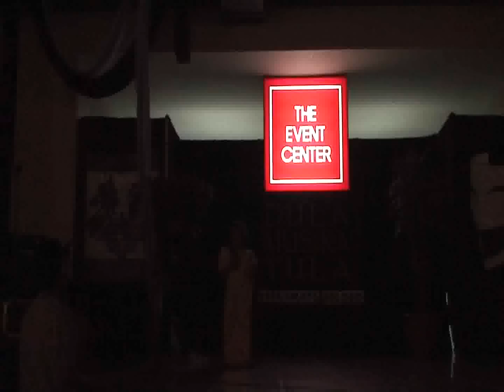Lipad Ng Pangarap by Andrea Osias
Andrea Osias 9 yrs. old sa Tanghalang Angono with James Amar and Mae Isoy with outstanding performance - dito ako naiyak sa kanta ng baby ko mommy and daddy is so proud of you good job baby...after ng concert ng ASIN (Lolita Carbon) intermission no. muna nila bago mag concert ang Bagong Lumad Artist (Joey Ayala)..."napuri pa dito anak ko may nakarinig na nagsabi si
Sir Joey Ayala na "Ang galing naman ng batang yun" Thank you sa good comment/feedback :))
Dula, Musika, Tula ng Tanghalang Angono together with one of the pillars of Pinoy Rock Lolita Carbon of the legendary group ASIN, Mr. Joey Ayala (at ang Bagong Lumad) with Richard Gappi na manunulat ng Rizal...
"Lipad ng Pangarap"
- "Soaring Ambition"

 ang tagumpay na bunga ng iyong pagpupunyagi
 in success which is the fruit of your hard work

 pangarap ng inang bayang tinatangi
 is the aspirations of your beloved motherland

Taglay mo sa bagwis ng iyong paghayo
 You posses the strength of your aspirations

ang pangako ng walang hanggang bukas
 The promise of unceasing future

pabaon man sayo'y hapdi ng puso
 even if hurt is all you have in your heart

aabutin ang pangarap
 in reaching for your dreams

at ang bunga ng wagas mong pagsisikap
 the fruit of your lasting hard work

pag-unlad nitong bayang nililiyag
 is the success of your beloved land

kapalit ng dalamhati't paghihirap
 in exchange of despair and poverty

 pag angat ng kabuhayang marilag..
 is the raise of earning success

Chorus 1:
 liparin mo ang hangganan ng langit
 Fly to the edge of the sky

sa ulap ng pag-asa'y iyong makakamit
 In the clouds you'll receive your hope

tutularan ka ng sunod na salin-lahi
 for generations to be like you

kapuri-puring pag-aalay ng lakas
 proud and honorable in offering your strength

napupugay sa makabagong bayani
 worthy of salute for a new hero

ang buong bansa'y nagpapasalamat
 the entire country in gratitude

Repeat Chorus 1:

Ingatan mo ang lipad ng pangarap
 Take care in reaching your dreams

umaasa sa iyo ang bayan mong naghihintay
 your country is relying and waiting on you

na kamtin mo sa dulo ng lahat ng iyong pagpapagal
 to attain the end results of your hard work

ang tamis na dulot ng iyong... tagumpay...
 the sweet result of your success

 the sweetest result of your success

iyong tagumpay...
 your success...
Tanghalang Angono is a community-based theater organization, founded by Arnold Sanchez, with the primary goal of developing, training, and shaping individual characters of the youth by experiencing Theater Arts.

With the belief that every person is unique and gifted, Tanghalang Angono opens it's doors to all youth not only of Angono but other municipalities in Rizal provinces as well.

Tanghalang Angono for five years has mounted quality productions; reaching its objectives and principles, thus making every member become a positive agent in their own community and to the world as a whole.

Angono is a small town known for it's popular culture and arts and so Tanghlang Angono is devoted to promote and preserve the local people's love for its craft.

With God's help Tanghalang Angono will continue to mount production of outstanding quality not only to enhance our love for the art but also to promote to young people to be an effective medium of our to bring out the very best of the artist's performance and personality and reach the audience as well.
Aug. 28, 2011 at SM Taytay
Links n' Pages...
Pls. visit and Like Andrea Osias memorabilia Page Thank you
Andreas' Soundcloud.